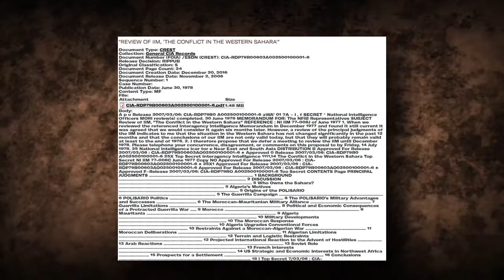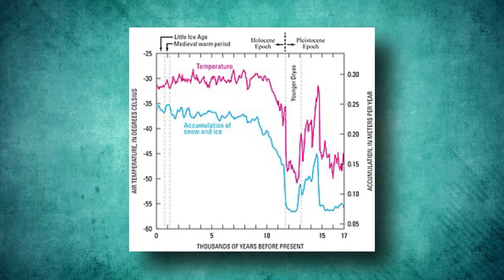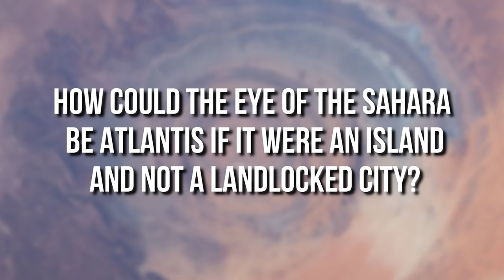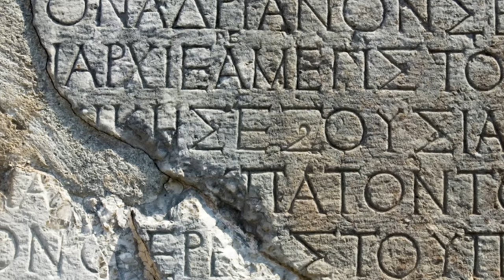Scientists TERRIFYING New Discovery In The Sahara Desert Changes Everything!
The Lost City of Atlantis has been searched for both on land and at sea. Why is it so hard to find? And what secrets does it hold? Could this ancient city built on water be hidden in the desert, the Sahara Desert? A shocking new discovery makes it impossible to ignore this probability.

How did the Atlantic come to be associated with the Richat? The mysterious Richat Structure, also known as the Eye of the Sahara, can be found in Africa near west-central Mauritania. It is on the Adrar Plateau in the Sahara. Space-observable multiple concentric circles of exposed sedimentary rock make up this nearly symmetrical geologic structure. We first came across it in that manner. During the 1960s, space travellers who were essential for Undertaking Gemini were looking for roundabout effect structures when they went over the Eye of the Sahara. It was initially thought to have been brought about by an impact from another planet, but after more thought, it turned out to have been created entirely on Earth. It is now used as a landmark by astronauts and as an intriguing object by curious Google Earth users. But some people think it's more than that. Is there any truth to that notion? Perhaps a link to Atlantis?

Credits to Jimmy Corsetti! We love his content.